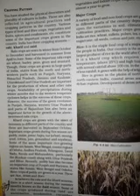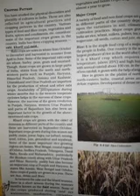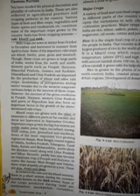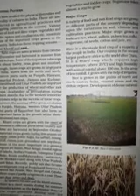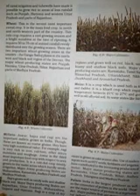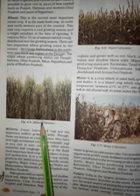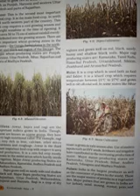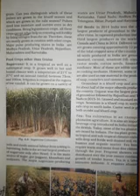EMMANUEL BUNDI | Session 2| oct'20 |Day 5| class 10th | geography